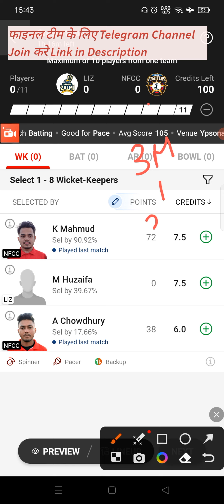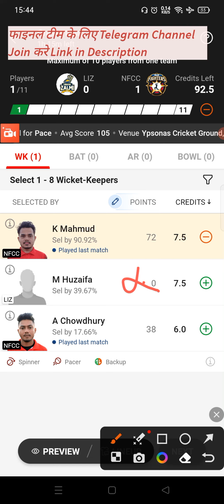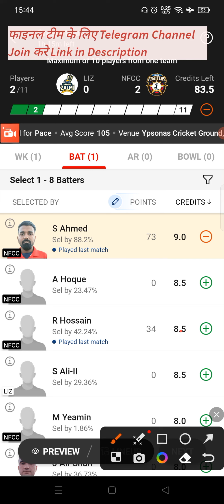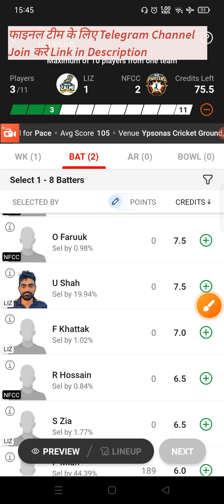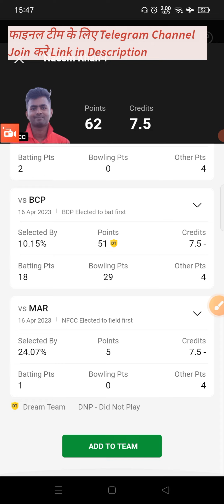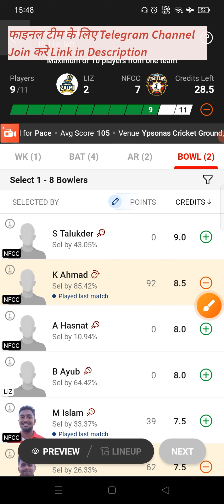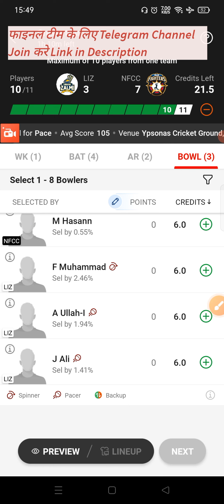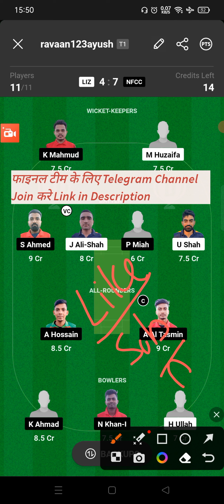LIZ vs NFCC